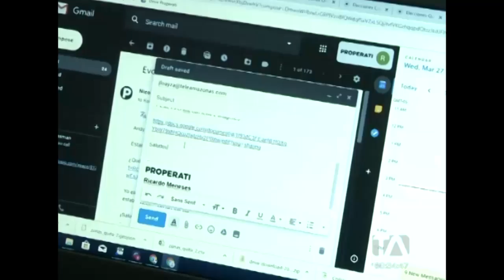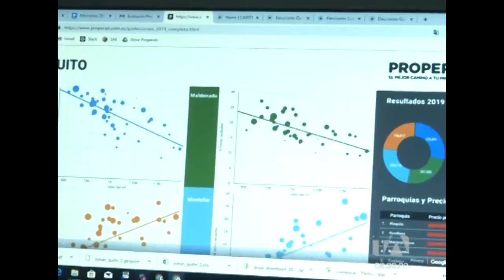Estudio realizado tras elecciones revela cómo votamos los ecuatorianos -Teleamazonas